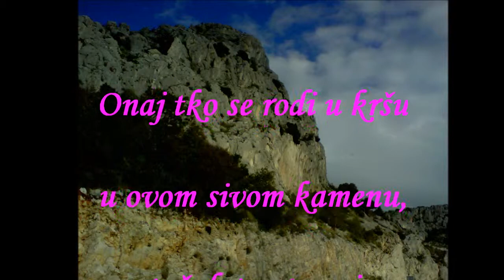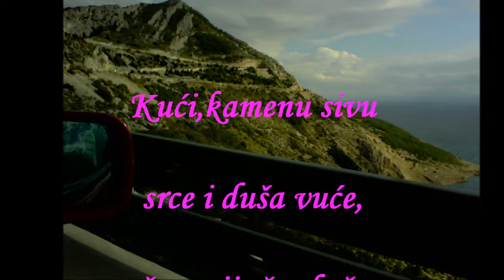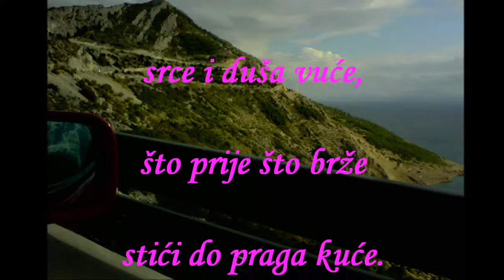ZAGORA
tekst napisala HEDRA